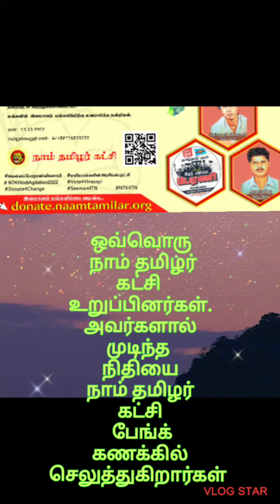நாம் தமிழர் கட்சிக்கு எப்படி பணம் வருகிறது என்ற பலபேர் உடைய கேள்வி கு இந்த வீடியோவில் உள்ளது.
என்ற வெப்சைட்ல  போய்ட்டு   எவ்வளவு பணம் வேண்டுமானாலும்   நாம் தமிழர் கட்சிக்கு ,,தமிழ் சொந்தங்கள்  பணம் அனுப்புலாம்,,

இப்படி தான்  நாம் தமிழர் கட்சிக்கு  பணம்
வருகிறது.